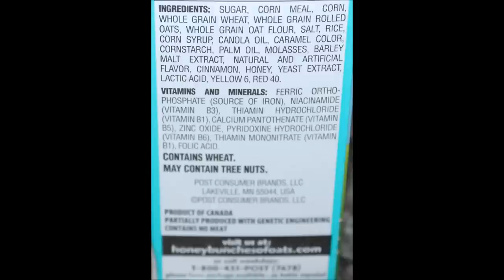Honey Brunches of Oats: Chicken & Waffles and Maple Bacon Donuts Cereal Review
This is a taste test/review of the limited edition Post Honey Brunches of Oats Chicken & Waffles cereal and Maple Bacon Donuts cereal. They were $2.98 each at Walmart.
* Chicken & Waffles ¾ cup (28g) = 110 calories
* Maple Bacon Donuts ¾ cup (30g) = 110 calories